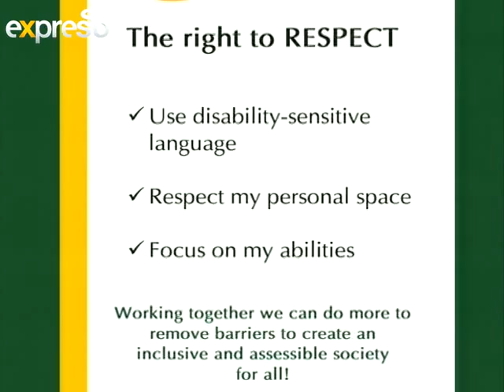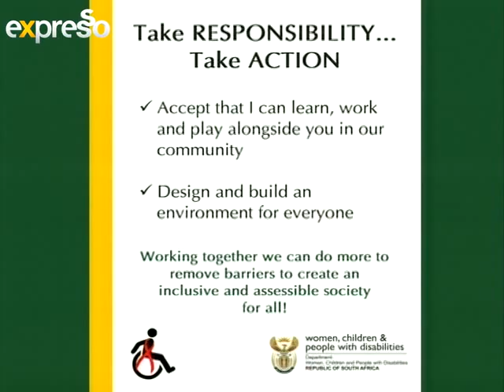Interview with Deputy Minister Department of Women, Children and people with disabilities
In South Africa the period 03 November -- 03 December has been declared Disability Rights Awareness Month which aims to highlight challenges being experienced by persons with disabilities in exercising their rights as equal citizens.
The Deputy Minister in the Department of Women, Children and people with disabilities, Hendrietta Bogopane-Zulu join us live this morning.